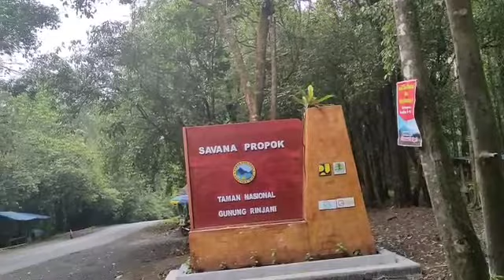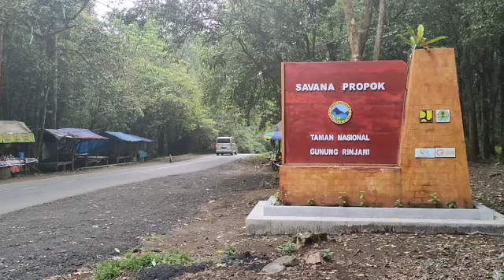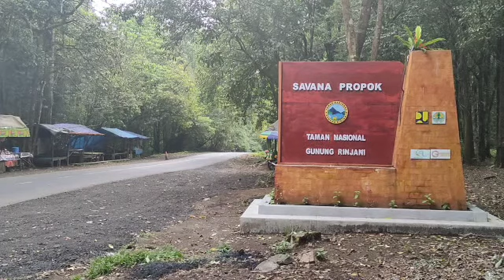Jl Wisata Gunung Rinjani Lombok Timur